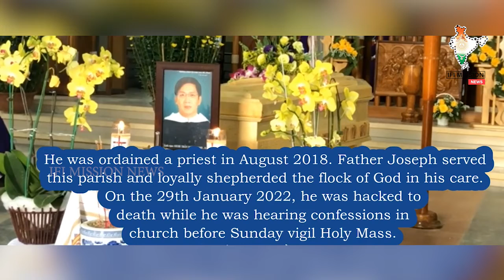കുമ്പസാരിപ്പിച്ചുകൊണ്ടിരുന്ന യുവവൈദികന്‍ കത്തി ആക്രമണത്തില്‍ കൊല്ലപ്പെട്ടു...